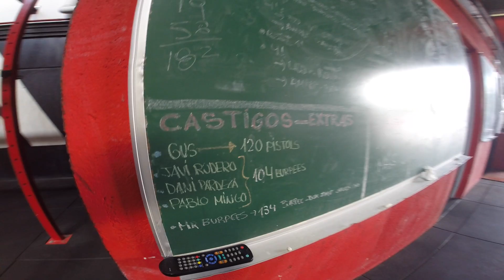Quimera Crossfit - Video promocional Primer Aniversario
Primer aniversario Quimera Crossfit. Alcobendas, Madrid